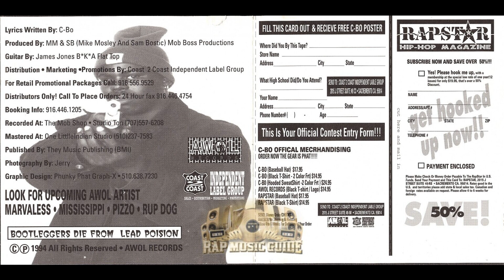[FREE] Bay Area Mob Type Beat x Mobb Type Beat - Chuy